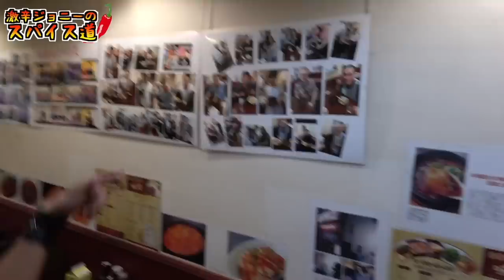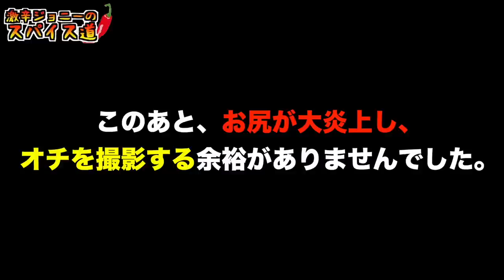【完食率100人に1人】味覚の激辛麻婆豆腐を完食♪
【スバターさんのチャンネル】

【今回のお店】

味覚　新橋本店

東京都港区西新橋1-10-8 西新ビル B1F

虎ノ門駅から301m

・営業時間

11:00～15:00
17:00～23:00

・定休日

日曜日、祝日